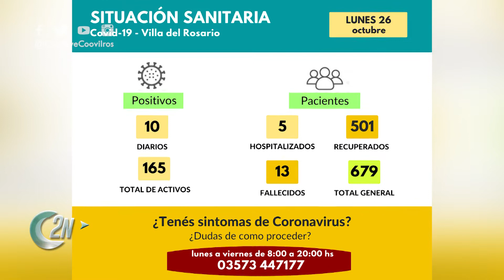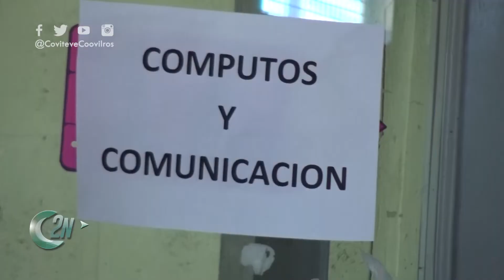2NCENTRAL | DIEGO CARBALLO: CONFERENCIA DE PRENSA SOBRE LA SITUACIÓN SANITARIA